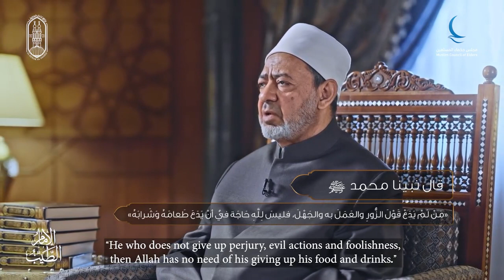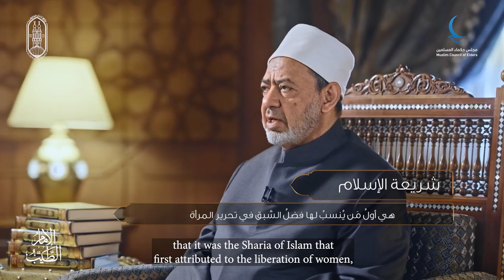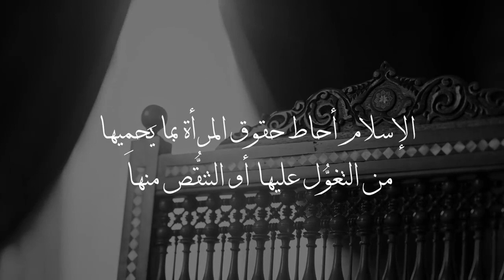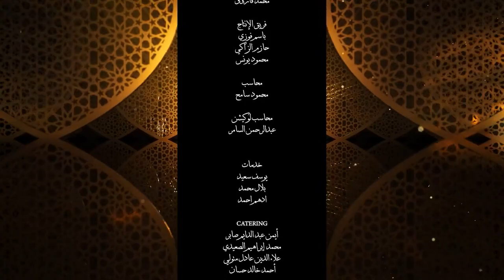برنامج الإمام_الطيب رمضان 2023م/ 1444هــ. الحلقة السابعة والعشرون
يدير «الإسلام» تشريعاتِه المتعلقة بالفرد والأسرة والمجتمع على مبادئ إنسانية ثابتة، ومقاصد خُلقية راسخةٍ، تضمن استقامةَ المجتمعات، وسيرَها على نَهْجٍ يحقق سعادة الإنسان في الدنيا والآخرة معًا .. فإن فلسفة هذا الدين الإنساني العظيم تلفت أنظار المتأمل إلى تعظيم قيم الأخلاق وفضائلها، وأنها تمثل «الأصل» الذي ترتبط به تشريعات هذا الدين ارتباطَ الفروع بالأصل..

Islam's legislation regarding the individual, family, and society is firmly based on human principles and moral purposes. These principles ensure the integrity and progress of societies towards human happiness in both this world and the Hereafter. The philosophy of this compassionate religion highlights the importance of moral values and virtues as the core of religion, with its branches extending from this stem.